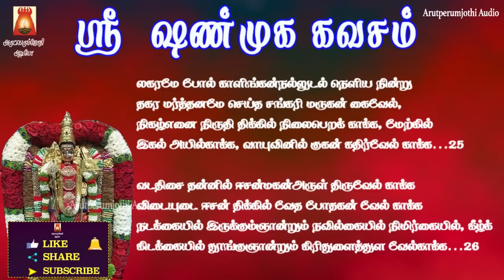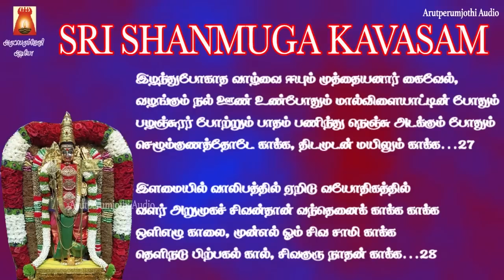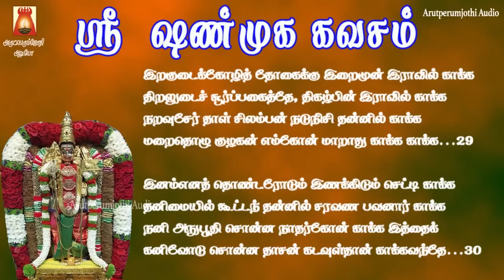ஷண்முக கவசம் | மிகவும் சக்தி வாய்ந்த முருக மந்திரம் | பாடல் வரிகளுடன் | SRI SHANMUGA KAVASAM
ஷண்முக கவசம் | பாம்பன்  சுவாமிகள் அருளிய சண்முக கவசம் | பாடல் வரிகளுடன் |
மிகவும் சக்தி வாய்ந்த முருக மந்திரம்
Sung By                       SIVAPURANAM D.V.RAMANI
Lyric By                        Paamban Swamigal